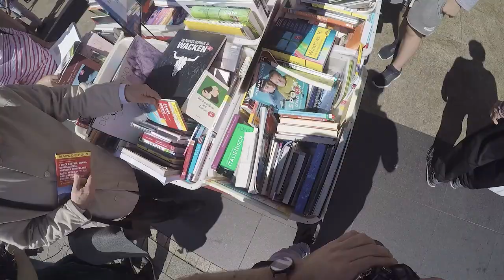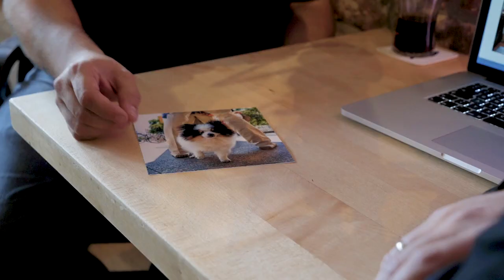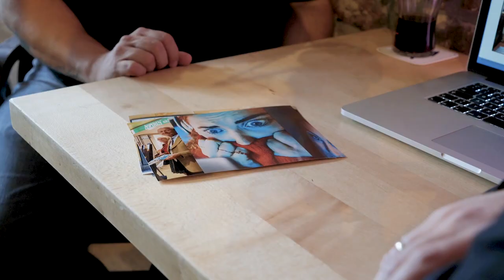Street Photography in Germany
Street Photography Battle
Filmprojekt von Ekaterina Panteleeva und Vitaly Kohmann
Fotografen:
Reiner Girsch und Marc Barcowski
Music Tonio Geuglin- Mogelin Swing (prod. by Meglebaum)